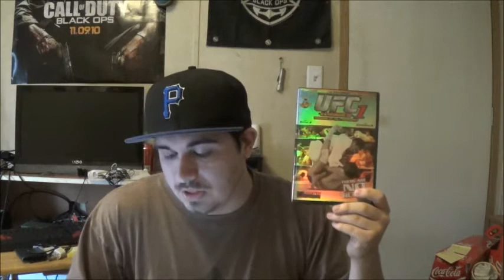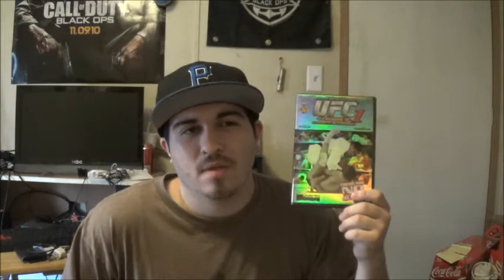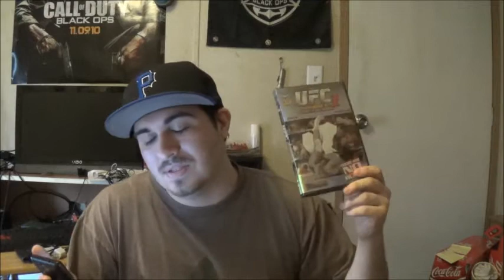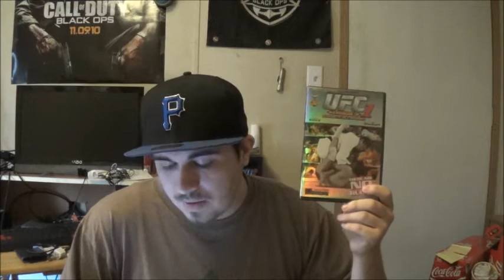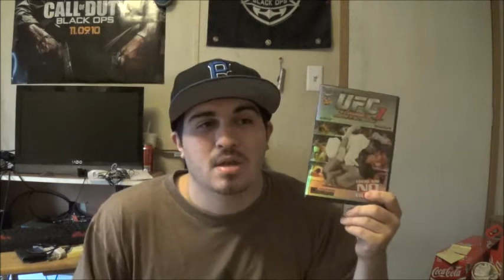UFC 1: The Beginning | DVD Review